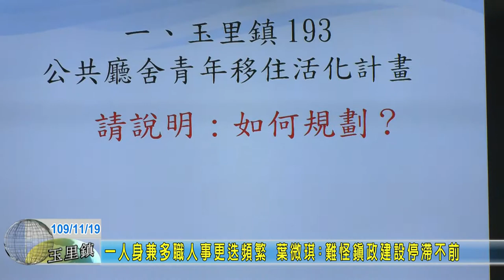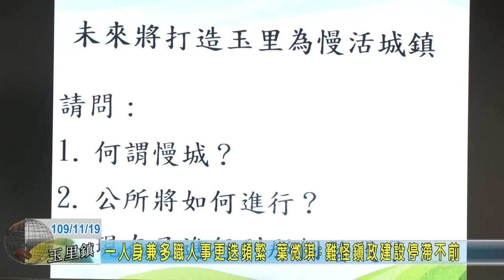20201119 03 一人身兼多職人事更迭頻繁 葉微琪：難怪鎮政建設停滯不前